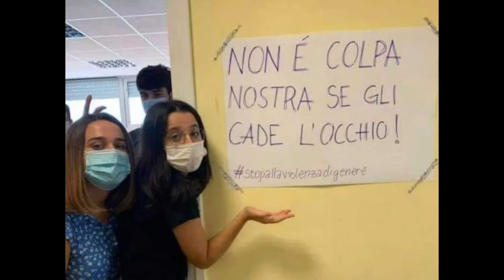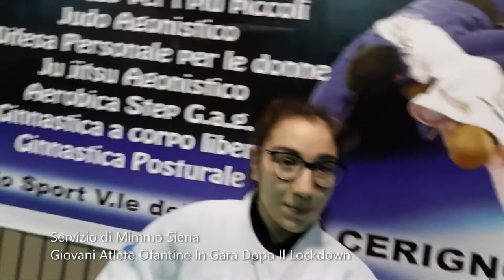World News Web 24 Sera 18.9.2020 Con Mimmo Siena